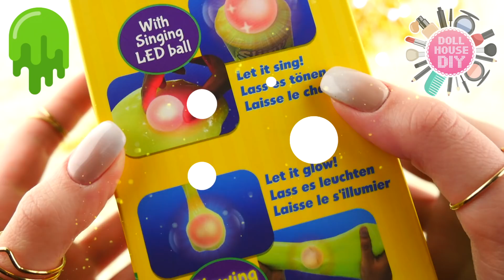UNBOXING ✨Slimy Singing Power Light Toy with LED Ball | Slime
INSTAGRAM (I love stories!) - FOLLOW!